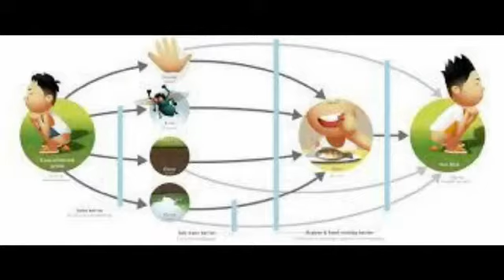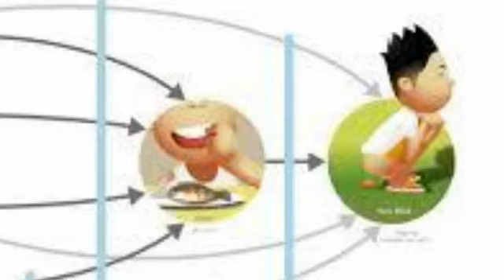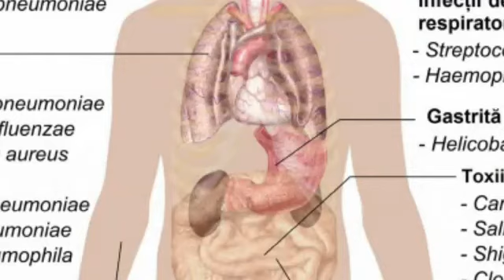Shigella|explained in Malayalam |VRJ views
Shigellosis is a bacterial disorder caused by shigella bacteria .during this covid season in our state shigellosis became another serious issue in health sector. In kozhikode more than 50 people were efffected with this disorder. In this video iam just sharing basic knowledge regarding signs and symptoms along with prevention of shigellosis.